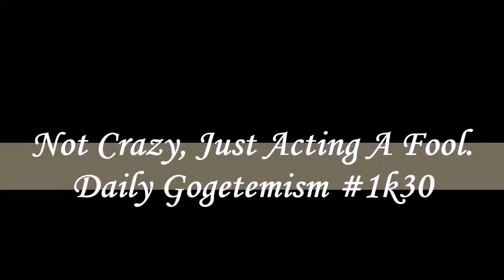Not Crazy, Just Acting A Fool. Acting Crazy.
Does Social Media have us thinking that acting like a crazy person is the thing to do?